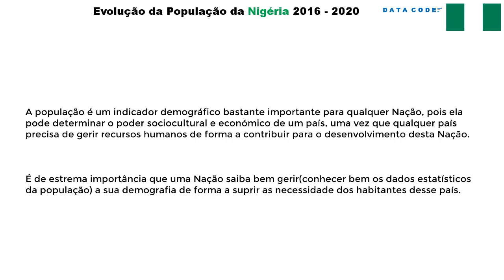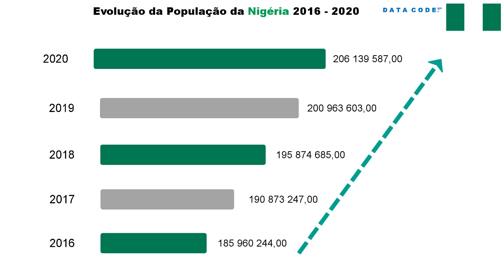Evolução da população da Nigéria 2016 - 2020 segundo Banco Mundial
A Evolução da População da Nigéria 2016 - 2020,
A Evolução da população da Nigéria,
Evolução da população
População da Nigéria,
População da Nigéria 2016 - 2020,
População da Nigéria 2020,
banco Mundial,
população
Nigéria,